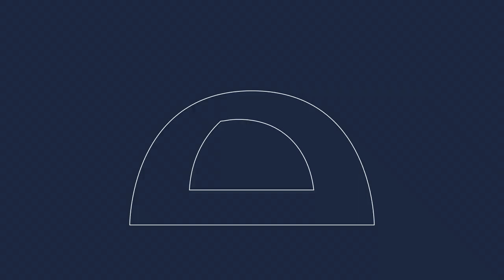Nostalgia and lies: how much of British history is actually true? | Full Interview, Tortoise Lates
Nostalgia and lies: how much of British history is actually true? With Hannah Rose Woods, Otto English and Matthew d’Ancona

How do the lies we tell ourselves about our past shape the way we live today? British identity is shaped by our history – but how partial is that history? How much of it just…. False? How does the process of collective misremembering start, and how can historians help keep us honest?

Tortoise Lates is an evening of conversation, ideas and entertainment, new and exclusive for Tortoise members. Be part of the conversation and see more of our unmissable live events